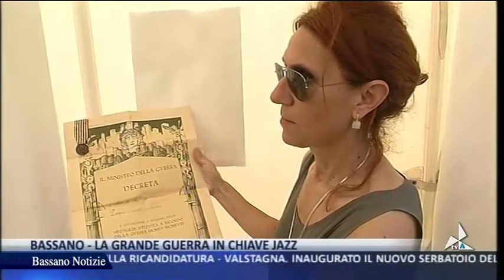Servizio televisivo Jazz 6et Bassano 11 06 2018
Servizio televisivo del concerto Jazz per l'AMA Festival a Bassano del Grappa presso Parco Ragazzi del '99.

Beppe Calamosca: piano, fisarmonica, trombone
Renzo De Rossi: piano, sax tenore
Margherita Zane: violino, voce
Lara Cavalli: voce
Franco Dal Monego: batteria
Mattia Calamosca: contrabbasso